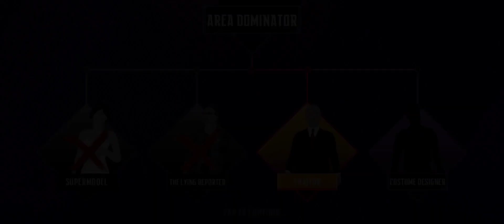Ninja's Creed France Hunting List 3 Traitor Philip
Ninja’s Creed is one of free fun 3D real sniper shooting games with various types of assassin weapons. You will feel a real powerful shooting experience and top great 3d graphics. You need to hide in shadow, secretly eliminate criminal gangs, disrupt underground deals, wipe our justice, and assassinate supreme leaders of the crime forces, become the archer shooting king of each region! Crush them all! It’s an epic fps shooter game that combines elements of Ninja assassin in 2023 and plays for free. Begin your first person shooting action archery adventure, lock in target and end the evil with an arrow, wipe out injustice, become the invisible protector of the city! Be the hero and shooting king, you are a skilled archery shooter